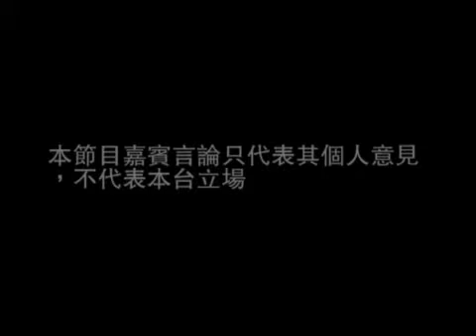《我愛我的家》第八集：「珍惜」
主持：祁梅娟 (公民黨港島區支部主席)